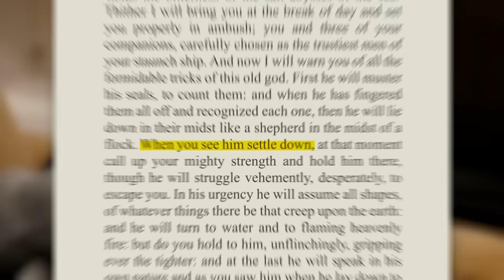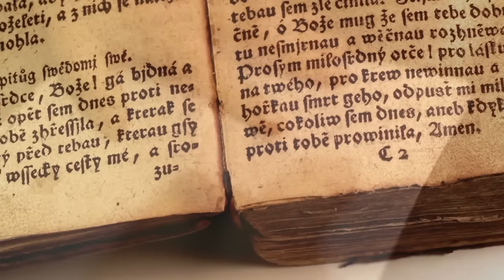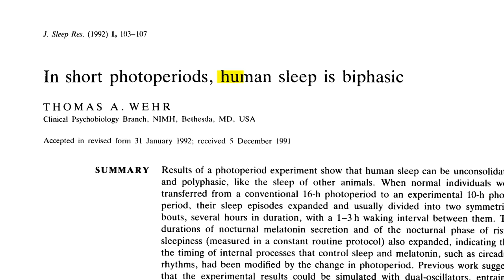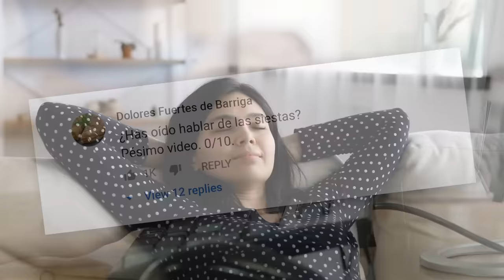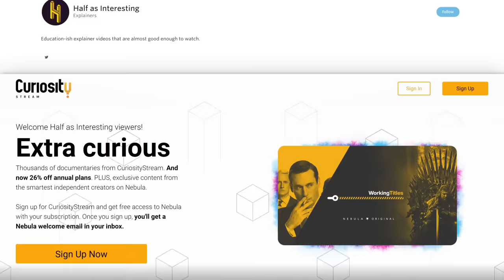Why Humans Are Supposed to Sleep in Two 4-Hour Phases